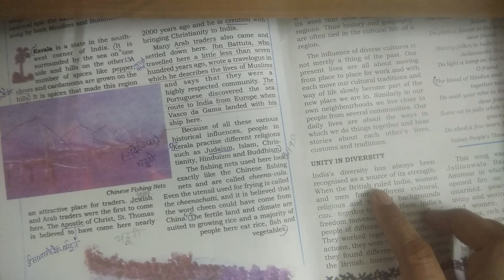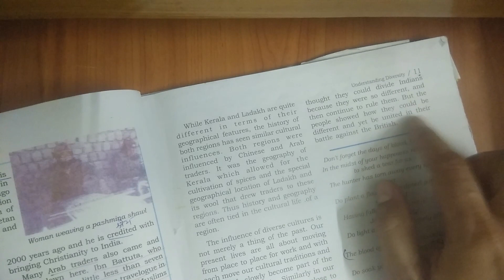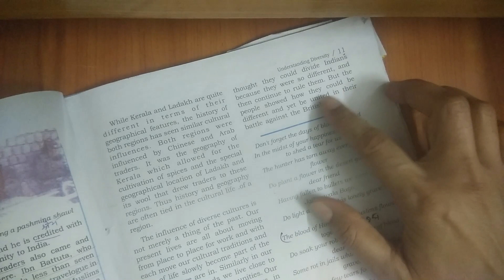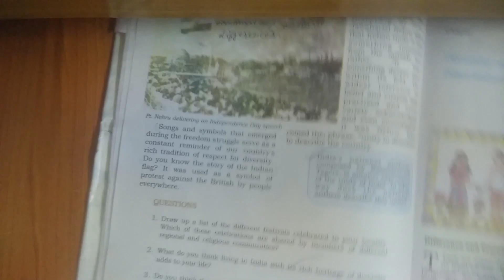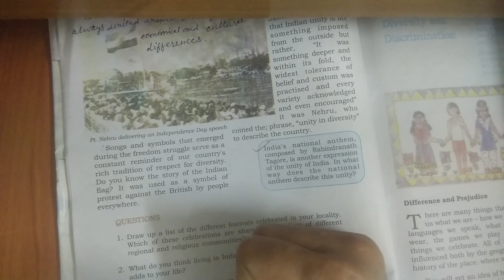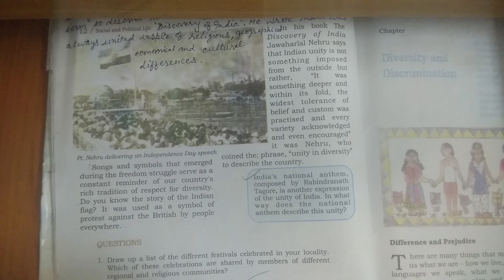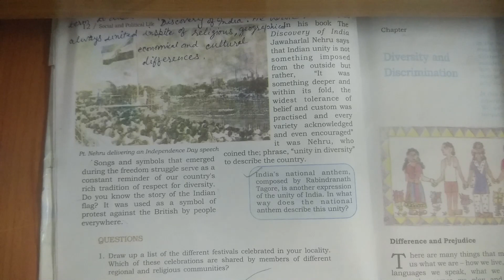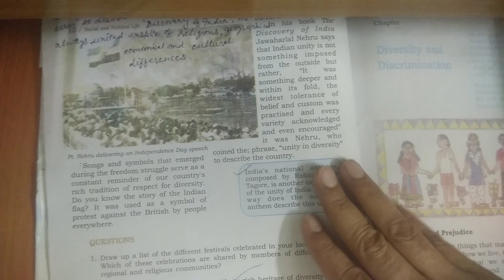Class 6 Chapter 1 Civics Part 3